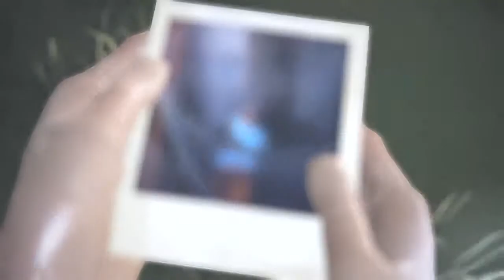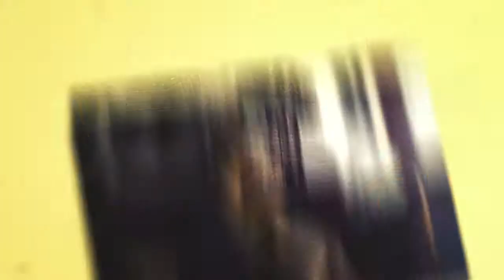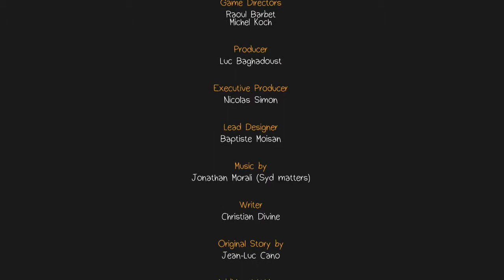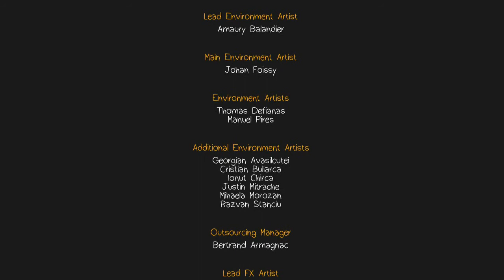Life is Strange Episode 5 - Polarized - | Ending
the last part of my life is strange Episode 5 Polarized gameplay.